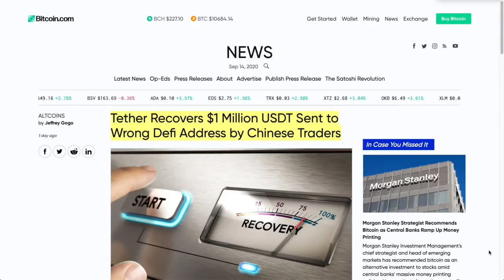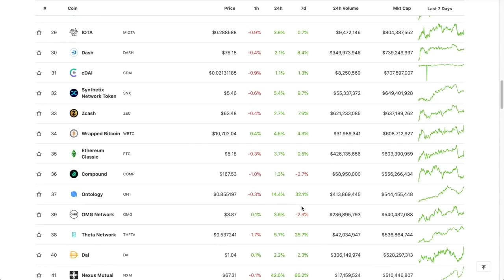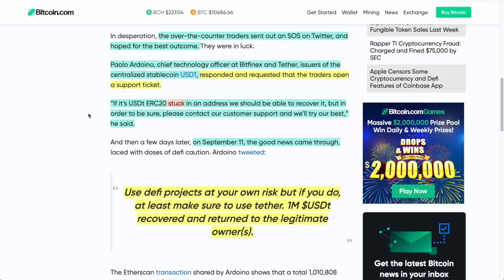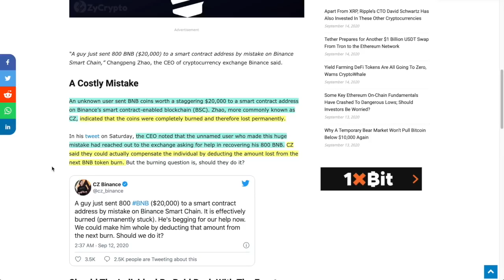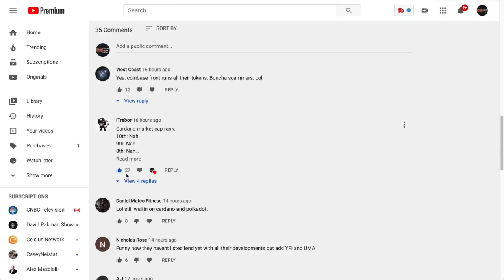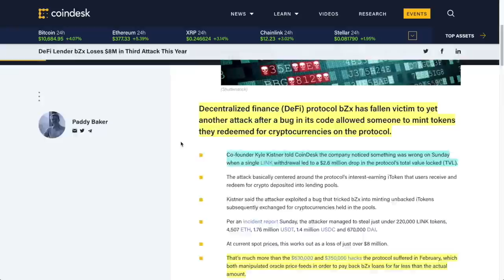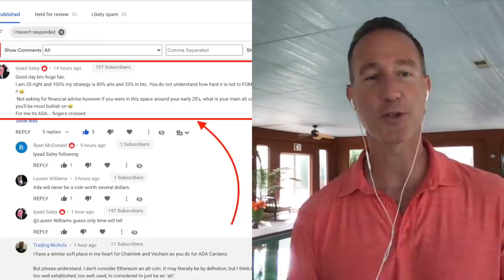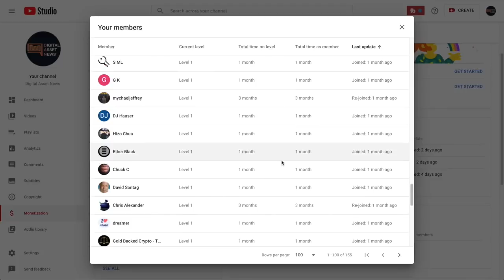1 Million Tether RECOVERED For CHINESE TRADERS. Fair? Decentralized? Binance says NOPE!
►Due to an error on the part of Chinese Traders they were granted 1 Million Tether RECOVERED. Is this Fair & Decentralized? Would YOU Get The SAME Treatment? Binance says NOPE. Coinbase Lists UMA

●▬▬▬▬▬▬▬▬▬▬▬CRYPTO ESSENTIALS▬▬▬▬▬▬▬▬▬▬▬▬▬▬▬▬▬●

●▬▬▬▬▬▬▬▬▬▬▬▬▬FOLLOW D.A.N.▬▬▬▬▬▬▬▬▬▬▬▬▬▬▬●

and/or...

●▬▬▬▬▬▬▬▬▬▬▬▬▬▬AUDIO TRACKS▬▬▬▬▬▬▬▬▬▬▬▬▬▬●

●▬▬▬▬▬▬▬▬▬▬▬▬▬▬VIDEO TOOLS▬▬▬▬▬▬▬▬▬▬▬▬▬▬●

●▬▬▬▬▬▬▬▬▬▬▬▬▬EXIT STRATEGIES▬▬▬▬▬▬▬▬▬▬▬▬▬▬▬●